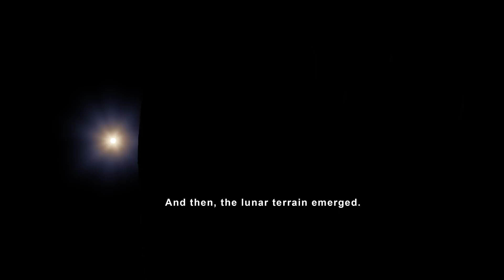Moon from Apollo 13 camra